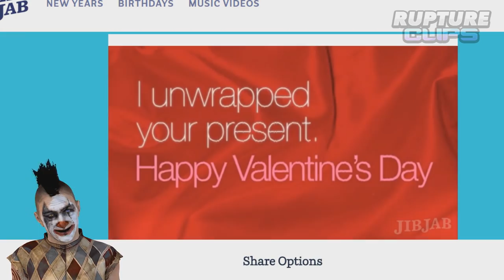#2 MORAIS: TWITCH MELHORES MOMENTOS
💰 DOAÇÔES 💰

▪️ Peralta00 - $1.50
▪️ Dherkule - $1.18
▪️ NarcoticPT - $1.00
▪️ IRONPRIM - $1.00

Código: RUPTURECLIPS

Código: RUPTURECLIPS